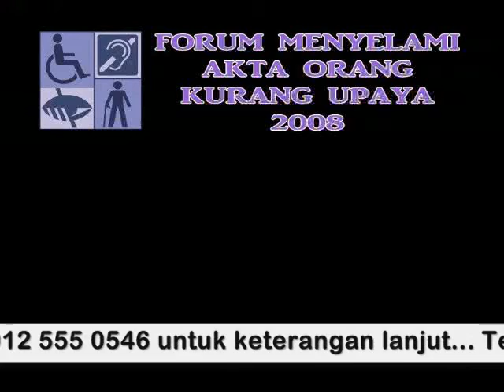Forum Akta OKU 2008 - 12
8 Julai 2012
Dewan MAB, Jalan Tun Sambathan, KL
10pagi - 1tengahari